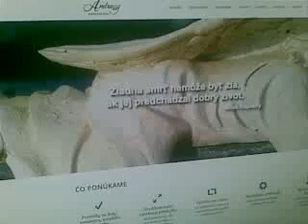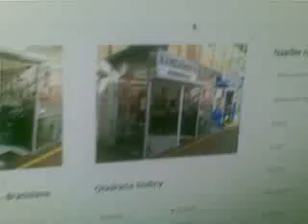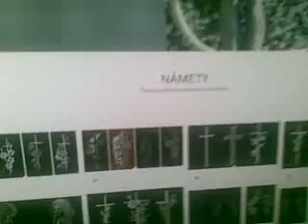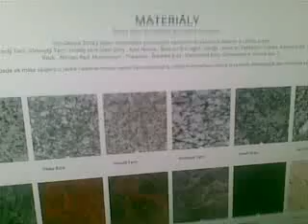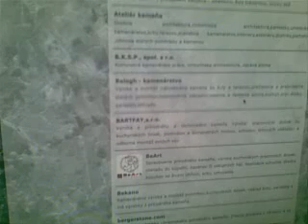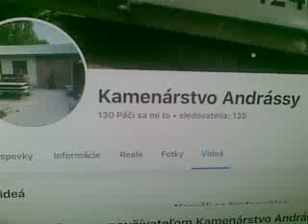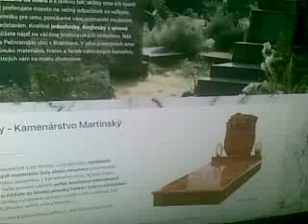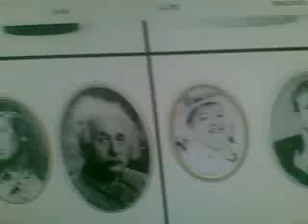Kamenárstvo Andrássy a+ Kamenárstvo Martinský cintorín reklama - recenzia, odporúčanie a podpora!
Kamenárstvo Andrássy oo roku 1997. Výroba, predaj, montáž - jednohroby, dvojhroby, nahrobné kamene, pomníky. Sekanie, obnova a zlátenie písma.

Kamenárstvo Martinský cintorín. Hľadáte kvalitný a cenovo dostupný hrob pre vášho blízkeho zosnulého?  :-O

Ponúkame taktiež sekanie a obnovu písma na hroboch priamo na cintoríne.